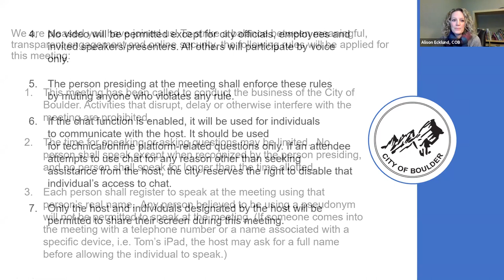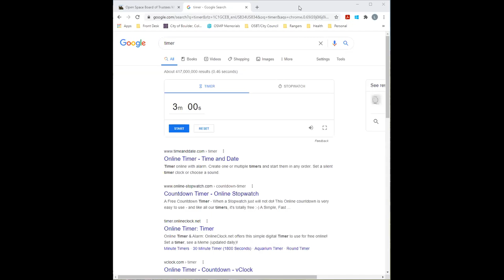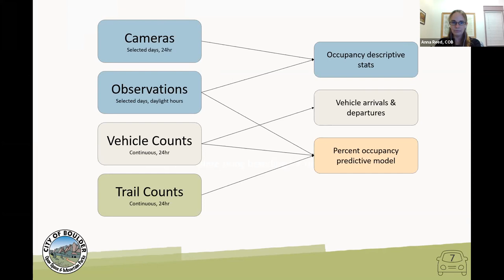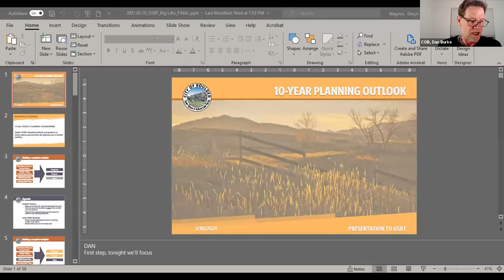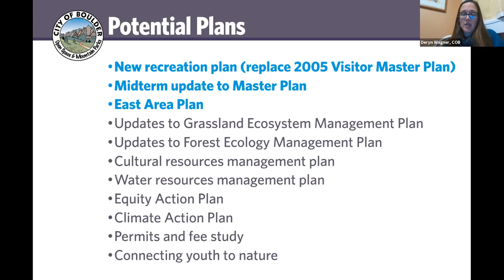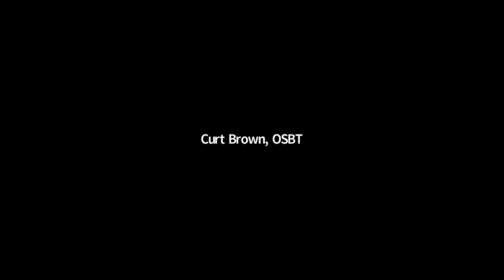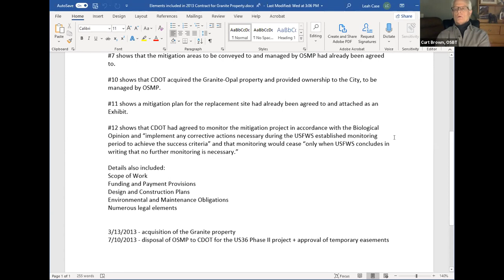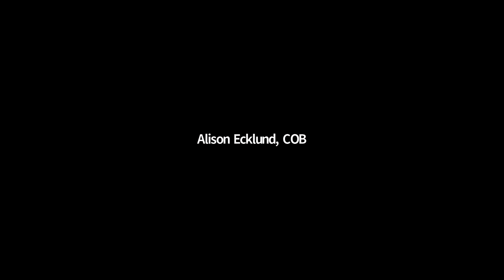2-10-21 City of Boulder OSBT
2-10-21 City of Boulder OSBT